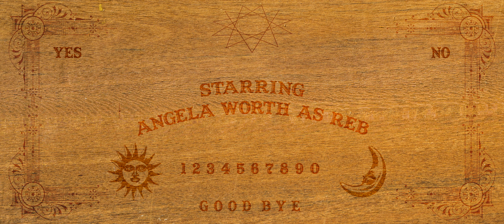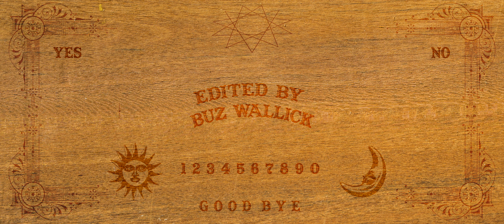You Shouldn't Have (Horror Short Film)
Three friends attempt to summon a spirit on a Ouija board and quickly learn that it isn't a game.

My third short for the Just Scare Me collective.